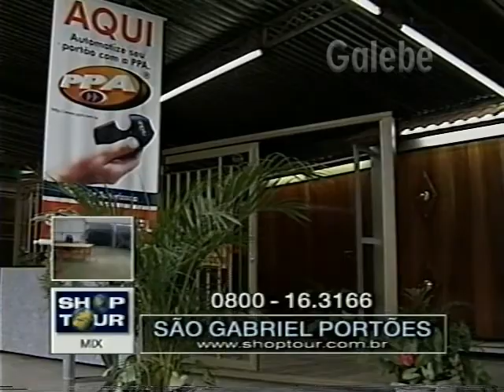SÃO GABRIEL PORTÕES YURI GALEBE 05 05 2000 1